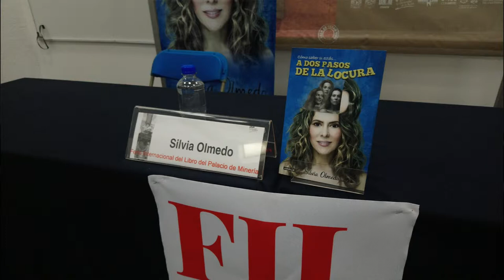Presentación del Libro 'A Dos Pasos de la Locura' de Silvia Olmedo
Evento realizado en el marco de la 40 Feria Internacional del Libro en el Palacio de Minería.
Quinto libro de la psicóloga, sexóloga y conductora del programa MINDS3X.